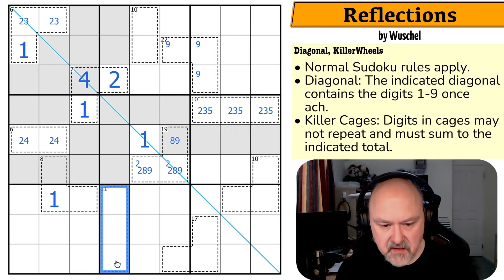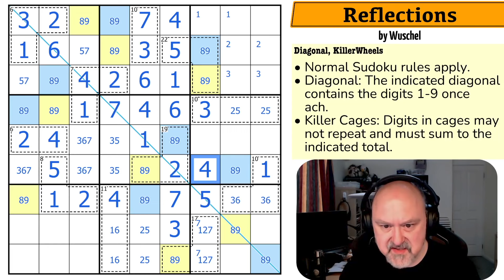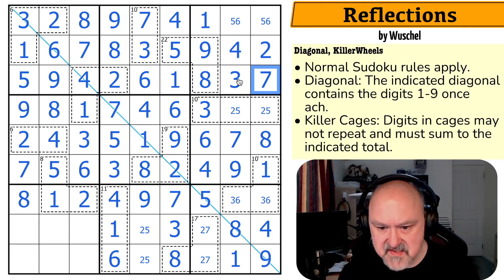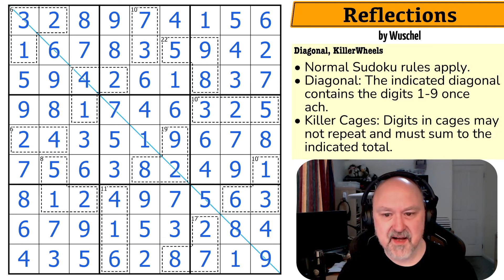An example of why people fall in love with the beauty of sudoku.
BremSter solves "Reflections" by Wuschel.
A Sudoku using the Diagonal and Killer constraints.

📋 Puzzle Rules:
• Diagonal: The indicated diagonal contains the digits 1-9 once each.
• Killer Cages: Digits in cages may not repeat and must sum to the indicated total.